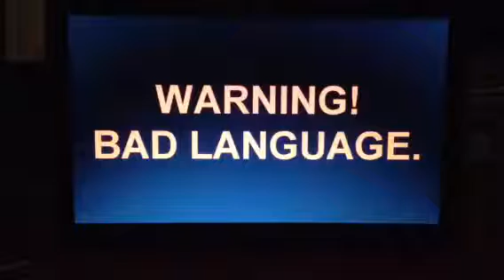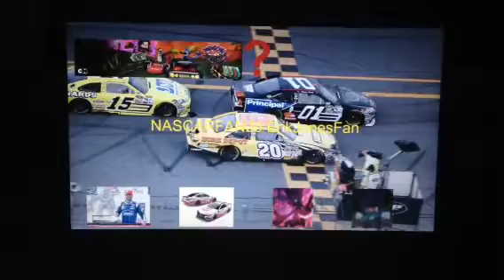Just Having Fun With Friends